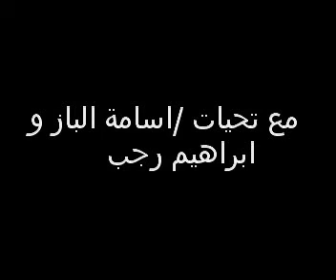Brain stem6.mp4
human anatomy تشريح جسم الأنسان